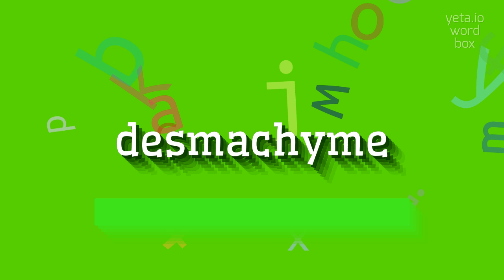How to say "desmachyme"! (High Quality Voices)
Watch in this video how to say and pronounce "desmachyme"!